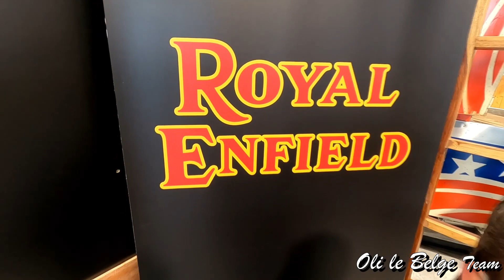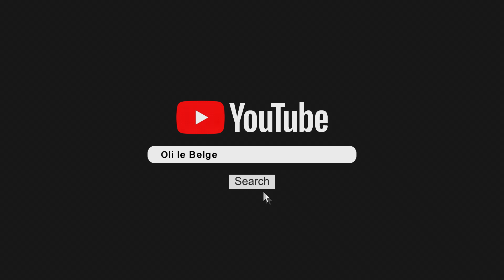Kawasaki, Royal Enfield 2021, à quoi s'attendre? Le salon virtuel chez Gepa à Loncin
Et il y a même une petite surprise Z900, n'oubliez pas de m'y répondre en commentaire ;-)